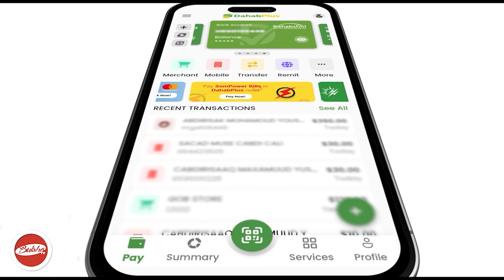Sidda Ceerigaabo Looga Oogay Sallaada Ciidaa"